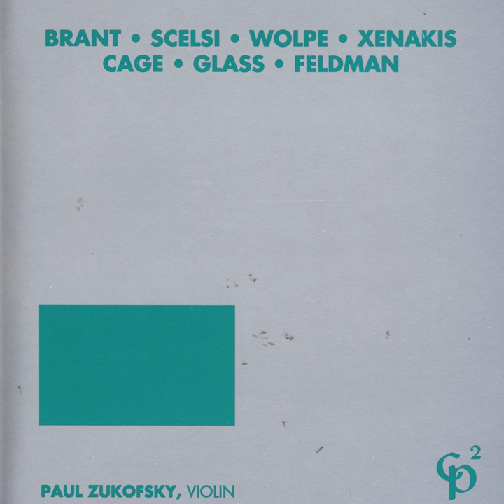Quombex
Quombex · Paul Zukofsky

Brant/Scelsi/Wolpe/Xenakis/Cage/Glass/Feldman

Composer: Henry Brant
Music Publisher: Carl Fischer, Inc